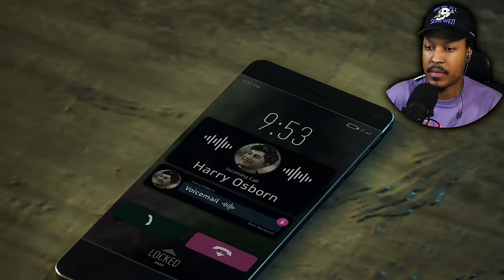THIS SYMBIOTE HIT DIFFERENT | Spider-Man 2 - Part 5